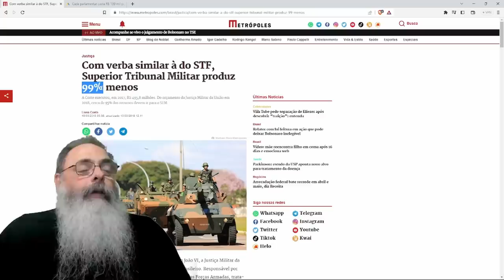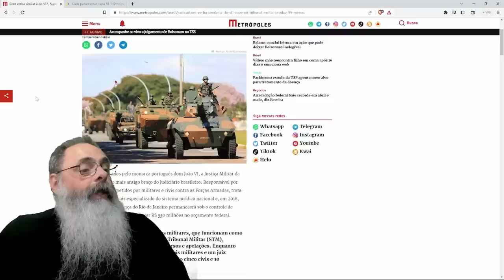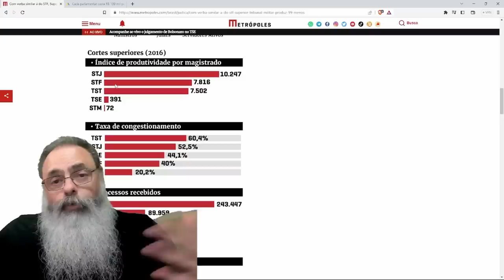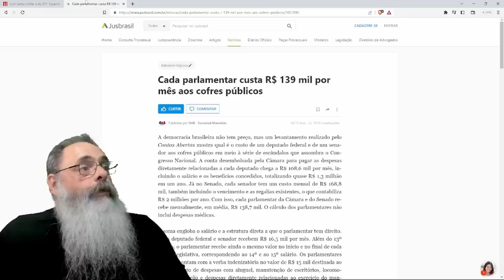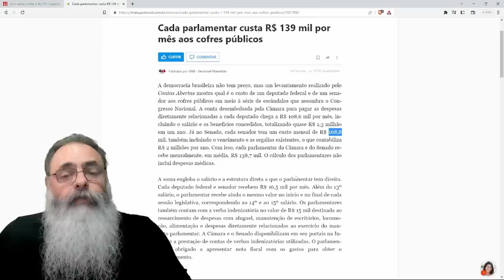STM custa o MESMO que o STF e tem MUITO MENOS PROCESSOS, para que PRECISAMOS de TANTAS JUSTIÇAS?